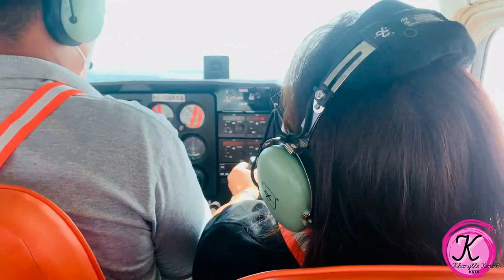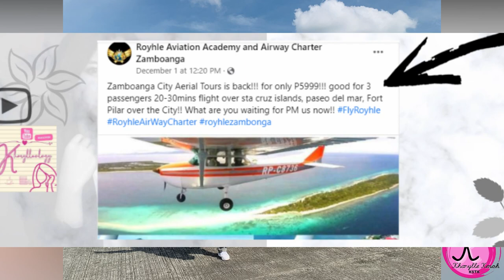FLY ROYHLE 2021: BACK TO VLOGGING | Kharylle Kenoh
Sharing with you my experience flying with ROYHLE Aviation Zamboanga City. What an adventure and what a way to end the year!